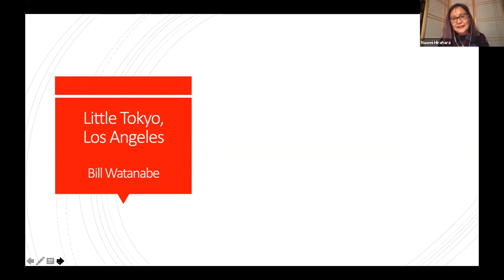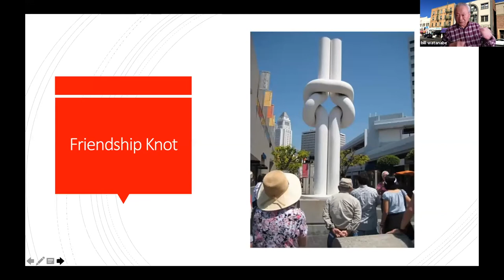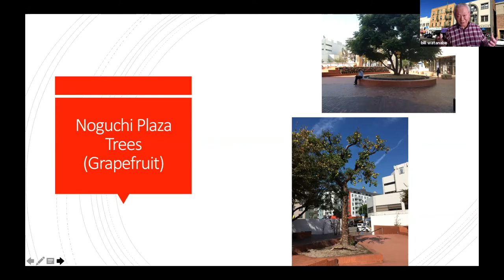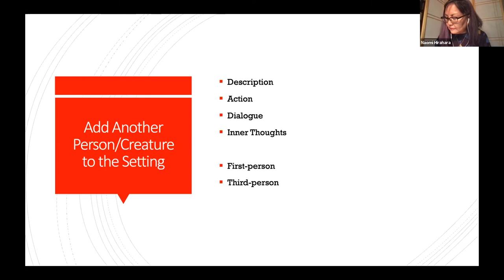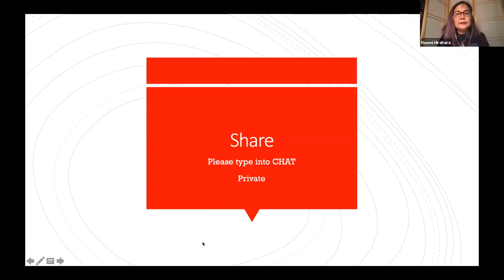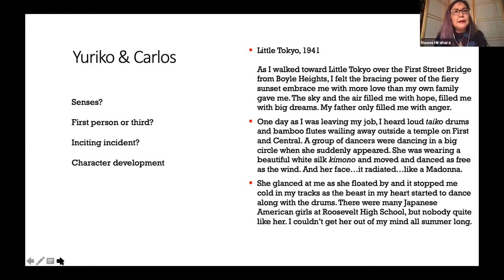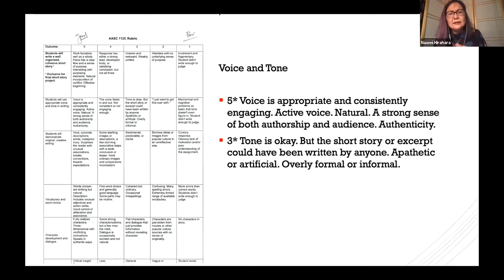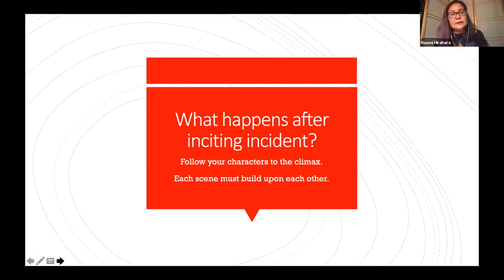2021 Imagine Little Tokyo Writing Workshop with Naomi Hirahara and Bill Watanabe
Award-winning author Naomi Hirahara and Little Tokyo community leader Bill Watanabe presented an interactive story writing workshop in conjunction with the 8th Annual Imagine Little Tokyo Short Story Contest on January 28, 2021. Participants learned tips and got advice for writing short stories.

Presented by Little Tokyo Historic Society in partnership with Discover Nikkei, the purpose of the Imagine Little Tokyo short story contest is to raise awareness of Little Tokyo through a creative story that takes place in the historic neighborhood. The story must be fictional and set in a current, past, or future Little Tokyo, Los Angeles. The short story committee looks for stories that capture the spirit and sense of Little Tokyo.

9th Annual Imagine Little Tokyo Short Story Contest is currently seeking submissions!

LTHS is presenting another FREE writing workshop on Thursday, January 27, 2022. For more details and to sign up,

ABOUT DISCOVER NIKKEI
Beyond just a website, Discover Nikkei is an international network that celebrates cultural diversity and explores both global and local identities. The project connects generations and communities by sharing stories and perspectives of the Nikkei, people of Japanese descent who have migrated and settled throughout the world.

The site is available in 4 languages—English, Spanish, Portuguese, and Japanese. New stories are published daily in the site's Journal section. You can also watch clips from life history videos, find out about and share your own Nikkei events around the world, and more.

Discover Nikkei is a project of the Japanese American National Museum, with major funding by The Nippon Foundation, as well as the support of JANM's members and donors. Become a member or consider making a tax-deductible gift so that we can continue to present more programs like these Your support makes a difference. Thank you!